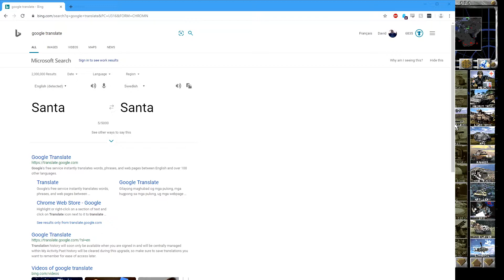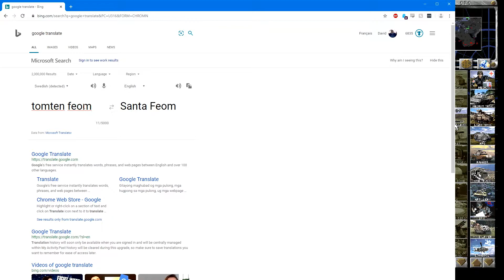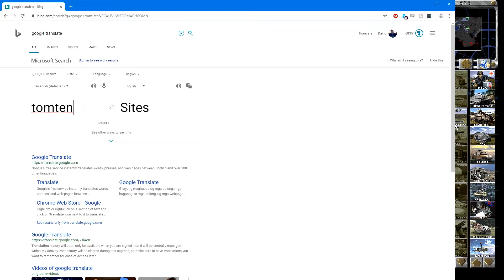Red Alert 1 - Counter Strike - Siberian Conflict 3: Wasteland - Allies (Full Gameplay)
The last of the Soviet's Siberian forces have wandered out onto the ice waters, where they've established a base. Finish off their fortifications so our Allied forces will have no trouble moving through this area on their way to Moscow.

The mission is complete when all Soviet forces and structures are destroyed.